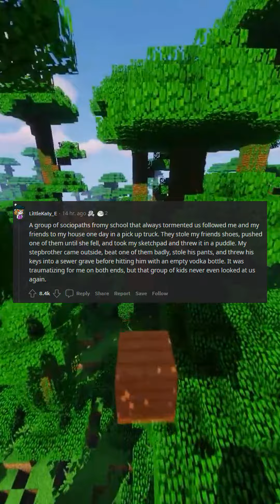How did you get a high school bully to never mess with you again?